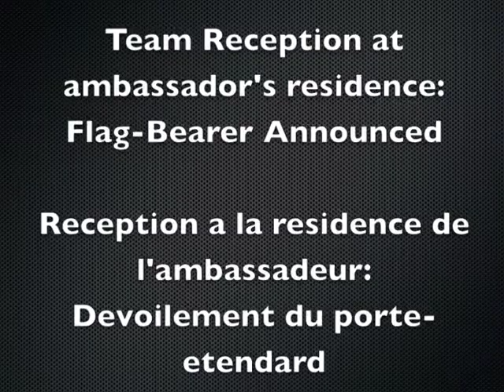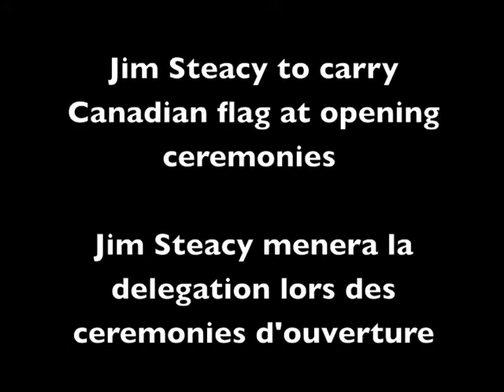Canadian Reception & Flag-bearer Announcement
Team Canada announces the 2009 flag-bearer for the Summer Universiade in Belgrade Serbia at the residence of the Canadian ambassador to Serbia.